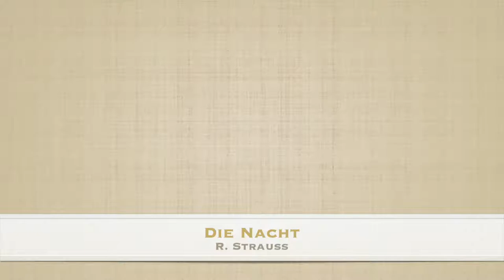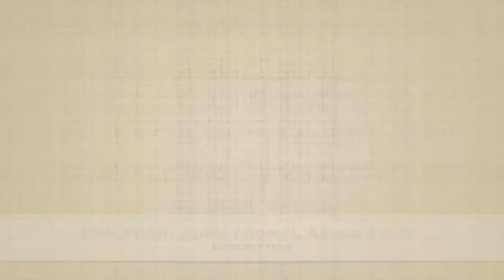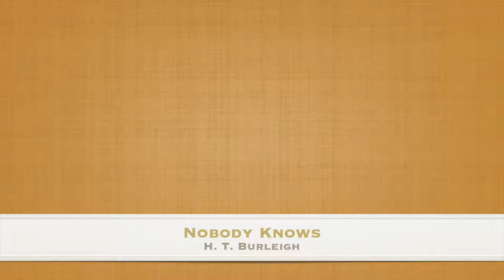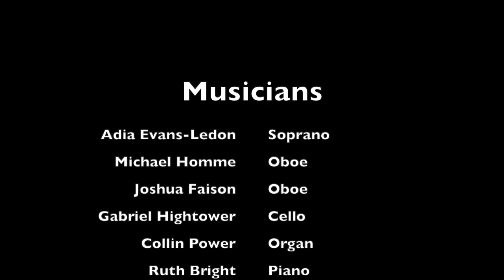Amber Merritt Senior Recital